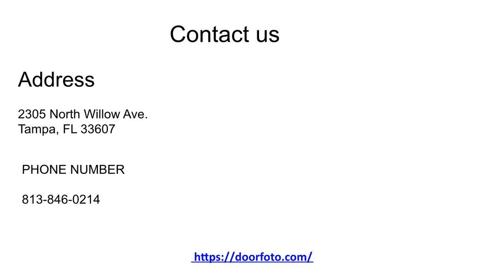Feel the difference with our door covers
Door cover is not limited to your main entrance. You can decorate room of your kids and elder parents if you want to.